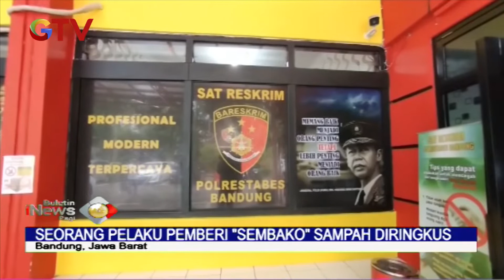HEBOH! Youtuber Prank Bagikan Bingkisan Berisi Batu dan Sampah - BIP 05/05